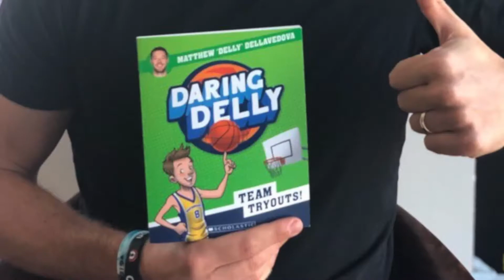Alumnus of the Year - Matthew Dellavedova '13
Matthew Dellavedova is an Australian professional basketball player for the Cleveland Cavaliers of the National Basketball Association. He has spent seven seasons in the NBA and won the 2016 championship with the Cavaliers. While many of his accolades are on the court, it is what Matthew does off the court that shines brightest. In 2017 while with the Bucks, Dellavedova started “Delly’s Deer” reading program, which seeks to increase student interest in reading with middle and elementary school youth. Through this program, he and his wife Anna ’13 provided vision screening and reading glasses to children in need. They continued the program in Cleveland and in 2019 hosted 150 kids at University Settlement, an organization that helps families overcome poverty. Late last year, Matthew released his first in a series of children’s books titled, Daring Delly #1: Team Tryouts, where young readers can follow alongside a young version of Delly. He has also partnered with his fellow Australian NBA players to fundraise for the relief effort to combat the fires that ravaged Australia in 2019.